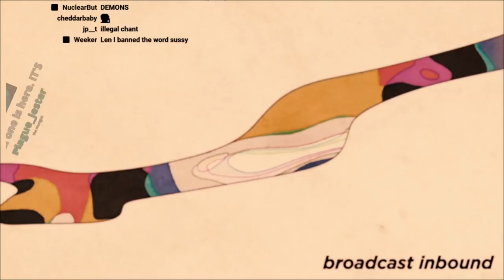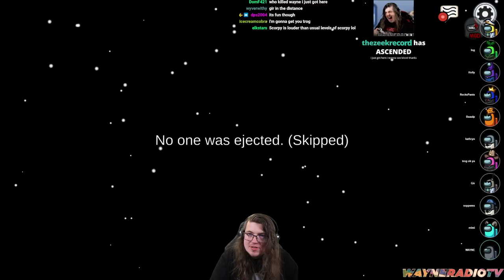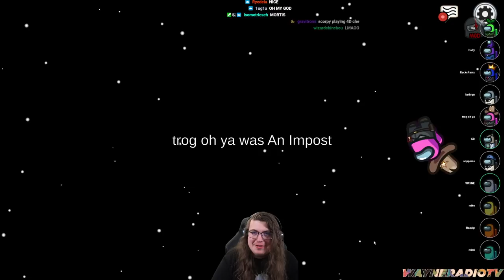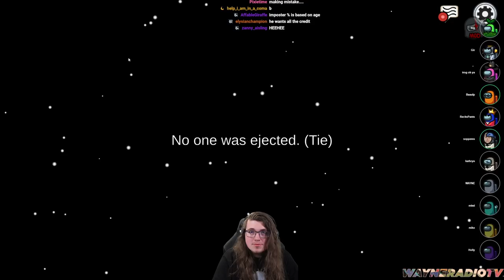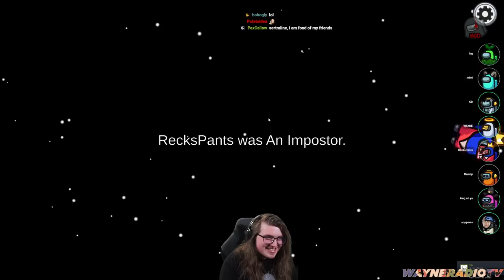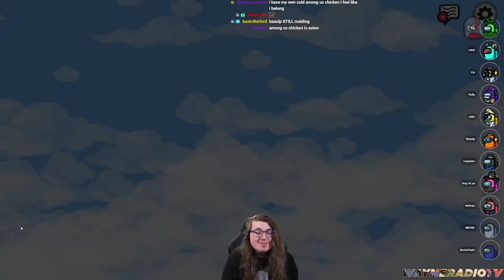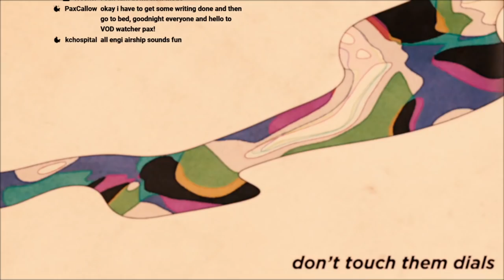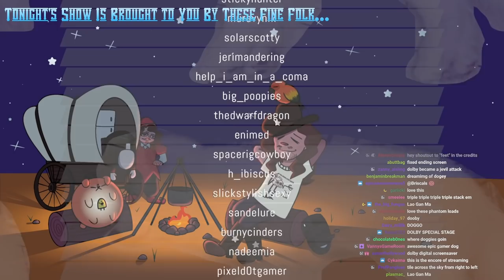RTVS Among Us PROXIMITY VOICE - Roles Update (WAYNERADIOTV)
2021 AMONGUS AMONDAY. it was poppin. do not comment about my baldface.